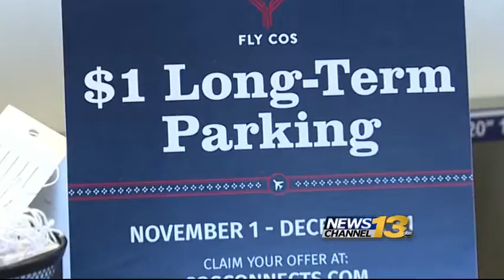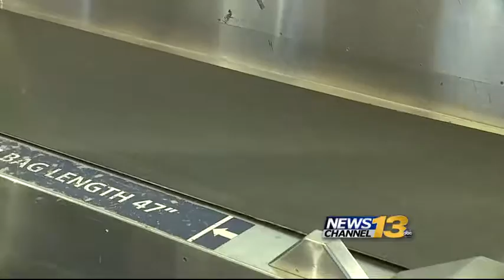COS Airport Holiday Travel